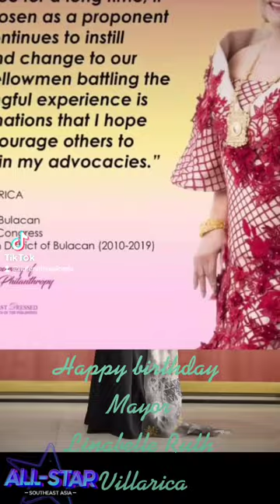Happy Birthday Mayor Linabelle ruth R.Villarica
music is not mine no copyrights  permission to post.